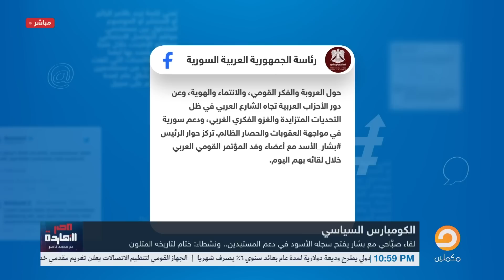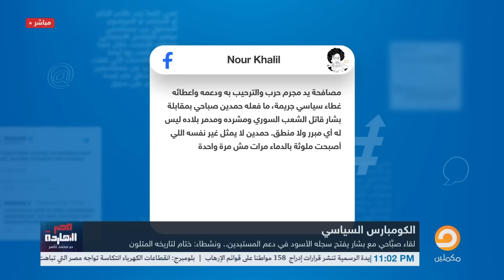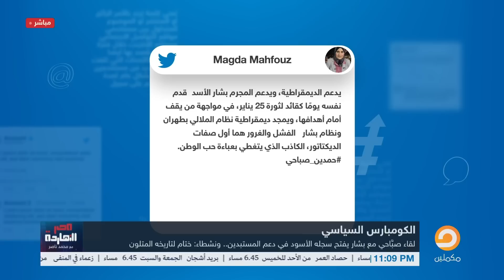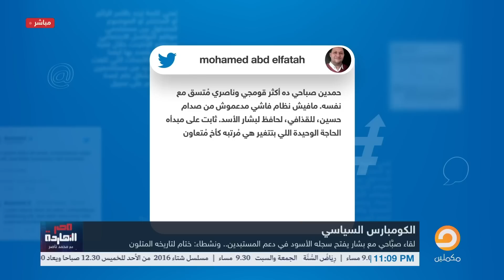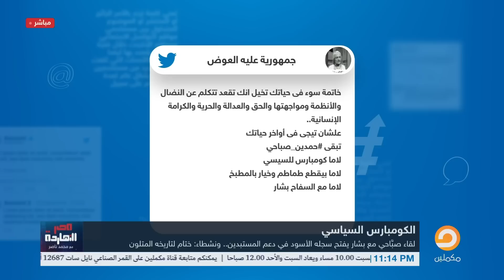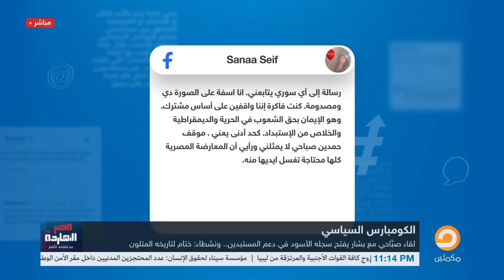ناصر يفتح السجل الأسود لحمدين صباحي في دعم المستـ ـبدين… بعد زيارته لبشار الأسد!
محمد ناصر يزور منزل الرئيس الكندي.. فماذا وجد فيه؟ وماذا اكتشف عن حياة السيسي خلال الزيارة؟!

تشرفني متابعتكم على المنصات الأخرى